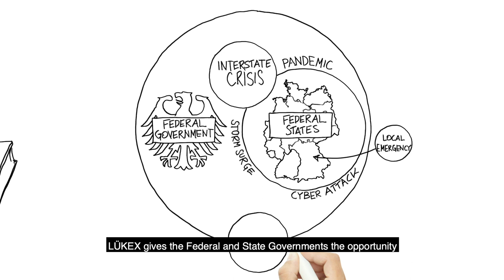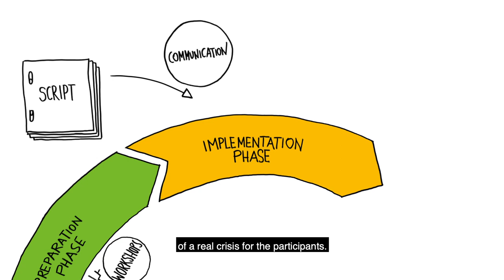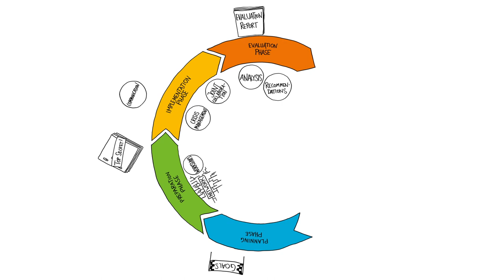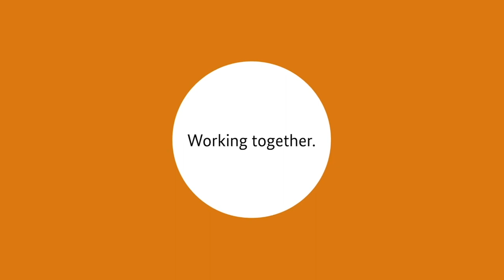LÜKEX a short explanation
In our info clip we answer the following questions: what is LÜKEX? What does LÜKEX have to do with the corona virus? Who participates in LÜKEX? What does the exercise look like? And why does LÜKEX even exist?

LÜKEX stands for Interstate and Interministerial Crisis Management Exercise. It is the national large-scale strategic table-top exercise in Germany coordinated by the Federal Office for Civil Protection and Disaster Assistance (BBK). In LÜKEX, crisis managers in Germany practice joint strategies and procedures in order to make the best decisions for the population in times of a real crisis.